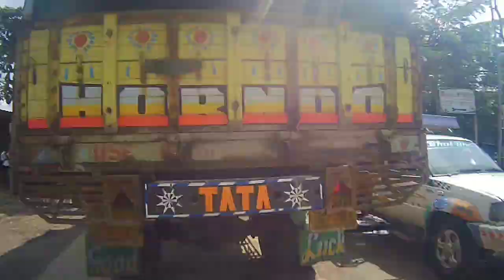Second Hand Bike Dealer in Panigaon and Dhing Gate Nagaon - Mahmadur Vlogs 🚲 🚲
My First Travelling Video Delhi And Uttar Pradesh

2nd Time Travelling in Uttar Pradesh Videos

YouTube Video Shoot kor ke liye Shopping 🛍 🛍  🛍 🛍 🛍 🛍

👉 Boya Microphone

👉 Three Way Pan Movement Tripod
Kodak T210 150cm Three Way Pan Movement Tripod

👉 Gorillapod Tripod with Mobile Attachment for DSLR, Action Cameras & Smartphones

👉 Hoteon Mobilife Bluetooth Extendable Selfie Stick with Wireless Remote and Tripod Stand

👉 Xmate Tour 3 Axis Handheld Smartphone Gimbal

👉 YANTRALAY SCHOOL OF GADGETS 3-Way Monopod Grip Arm Tripod Foldable Selfie Stick